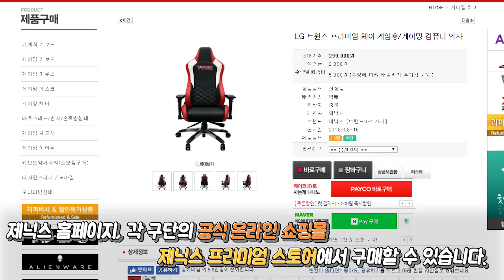제닉스 야구단 게이밍 의자 EP1 제닉스 TV